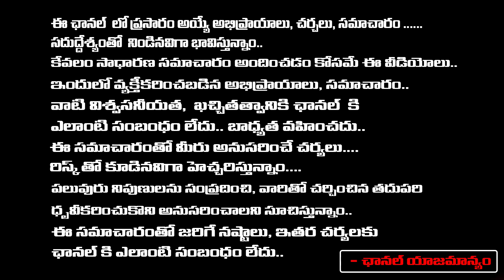స్కిల్ డెవలప్మెంట్ కేసు బోగస్..| Siemens MD Says Some Secrets Of Skill Development Scam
స్కిల్ డెవలప్మెంట్ కేసు బోగస్..| Siemens MD Says Some Secrets Of Skill Development Scam | Chandrababu Bail | First Telugu Digital